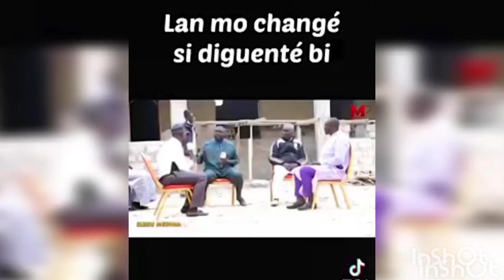Actualités politique: Bamba Fall...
Bamba Fall trahi par son micro et rattrapé par var